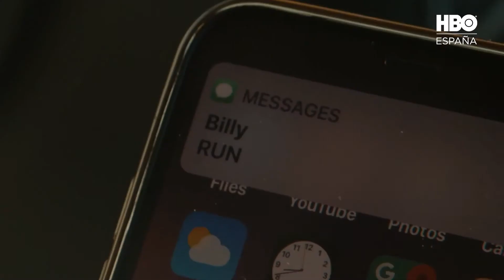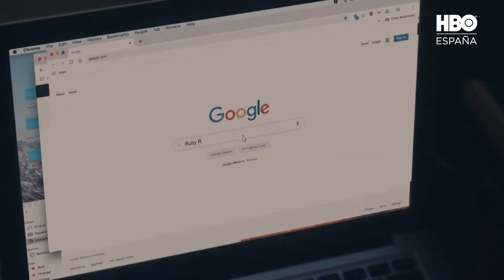Run (Trailer Oficial Sub Español) (HBO)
Run' cuenta la historia de Billy y Ruby, ex pareja de la universidad, mientras vuelven a conectar después de 17 años de separación. ¿La razón? En su momento hicieron un pacto en el que si alguno de ellos, en algún momento, necesitara dejarlo todo y salir de la ciudad, podría enviarle un mensaje de texto a la otra persona con la palabra "RUN", y si la otra persona respondía con la misma palabra, se encontrarían y se irían en un viaje a través de los Estados Unidos.